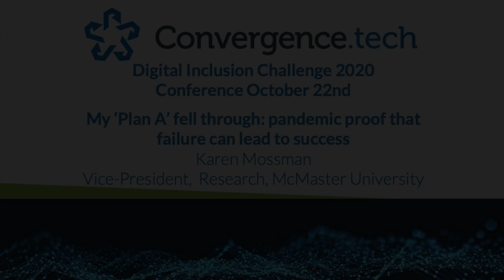Karen Mossman - Failure & Resilience - DigitalInclusionChallenge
My ‘Plan A’ fell through: pandemic proof that failure can lead to success

Karen Mossman is the Vice-President of Research at McMaster University

The Digital Inclusion Challenge 2020: ‘Embracing Digital Education for All’ follows the spirit of a Hackathon that brings together students, policy-makers, and technologists to innovate and create solutions that empower a challenge to the status-quo and enable educational success for all children globally. For more information about the Challenge, please visit digitalinclusionchallenge.org.